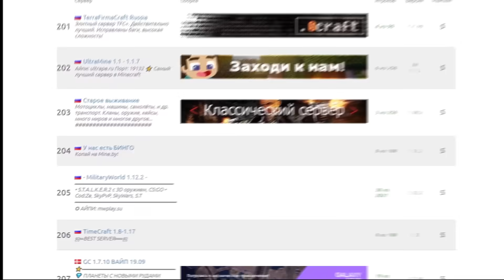😱Я Притворился СУПЕР МАНЬЯКОМ и Затроллил Игроков Сервера "Только для Хоррора" в Майнкрафт..